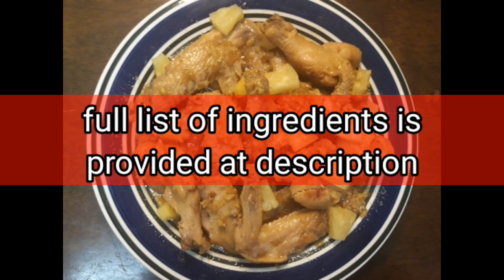Gawin ito sa chicken wings at taob ang kaldero | Chicken Wings sa mountain dew | Virgo Goy Vlogs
Chicken Wings sa Mountain Dew

INGREDIENTS:

1 kilo chicken wings (fresh and cleaned)
2 cans mountain dew
2 tsp salt or (amount as desired)
1 pc. rolled lemon grass
ground pepper (moderate amount)
oyster sauce (moderate amount)
soy sauce/seasinings (moderate amount)
6 cloves garlic, minced
1 pc.onion-big, minced
2 spoons ginger, minced
1 can pineapple slices (put before serving is best)

Happy Cooking!